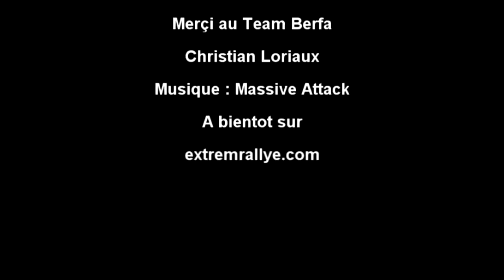Mikko Hirvonen essais Bulgarie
Mikko Hirvonen Jarmo Lehtinen en essais avant le rallye de Bulgarie.
Réglages ratées, images ratées :)